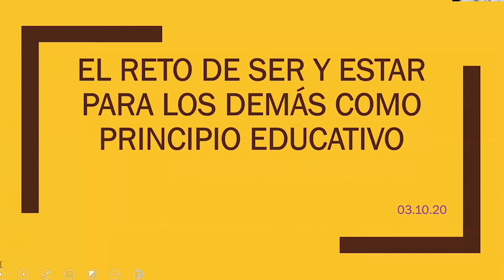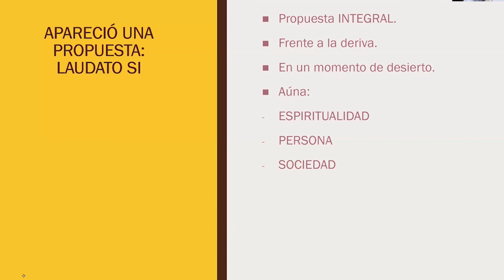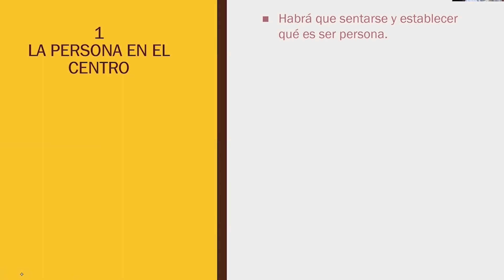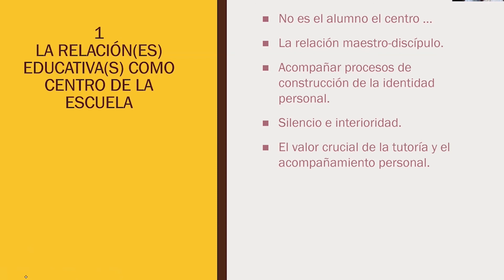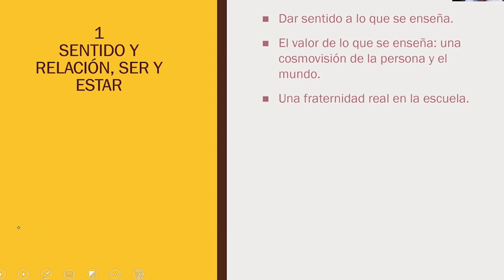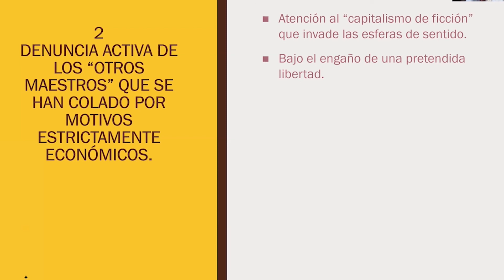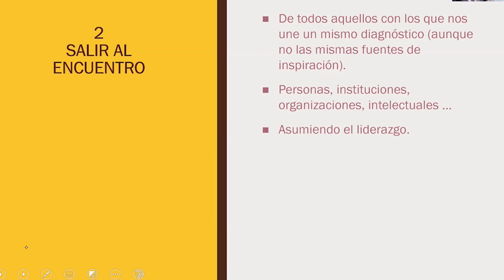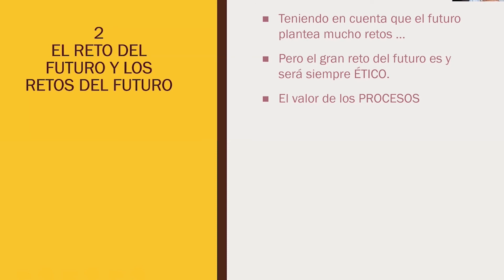Sintonizar cabeza, corazón y manos para educarnos en una aldea común (parte 2)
VII Jornada en torno a la pedagogía contextual liberadora IMDOSOC (Seminario Paulo Freire).
Participación de Javier Cortés sobre el reto de ser y estar para los demás.